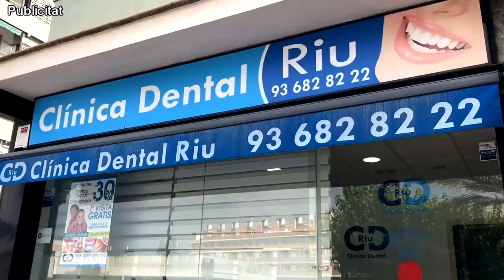SATV 141122 Projecte VIOPET